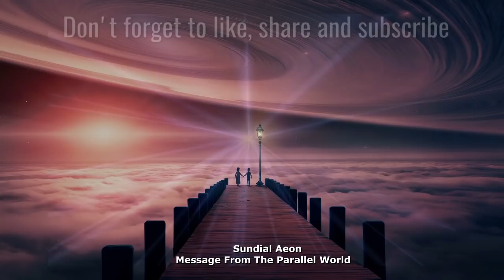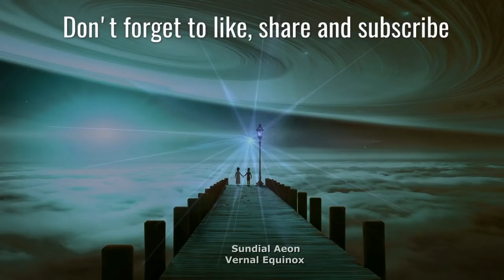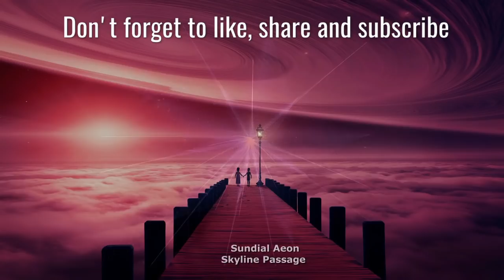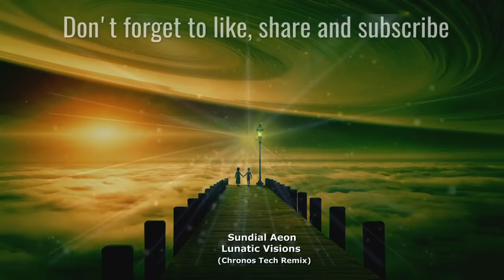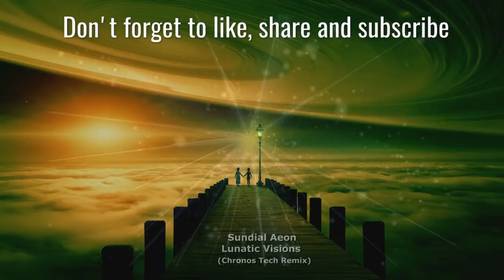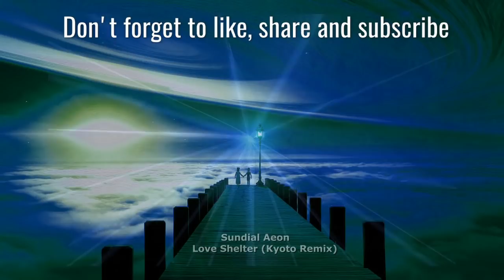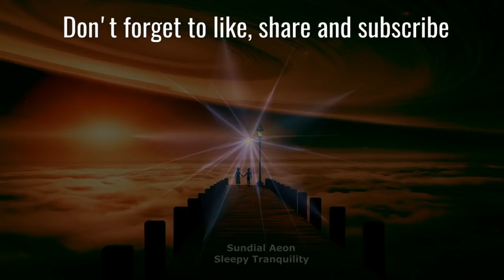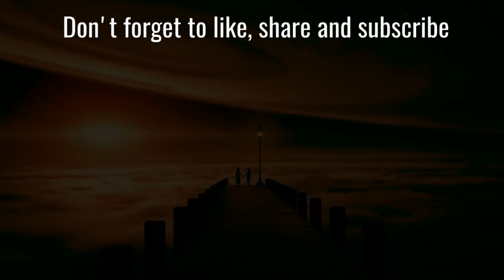"Sundial Aeon" - A Tribute Mix - 2019 (Chillgressive Psychill Psybient Downtempo Mix)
mixed by Astral Dude - 08/2019 for my R2R Tape
- MANY THX TO Sundial Aeon -

Sundial Aeon is a absolute brilliant & amazing act from Poland.
Till today they released around 9 albums. Very deep, warm, melodic and chillgressive. Try it.
A brand new album named "TERRAGENESIS" will be released soon. So watch out and visit their FB account.

This is a mix for my reel to reel tape recorder. There was some time left on one tape so generate this mix.
But I would like to share it with everyone.

Tracklist
01. 00:00 - Sundial Aeon - Message From The Parallel World
02. 08:04 - Sundial Aeon - Vernal Equinox
03. 13:52 - Sundial Aeon - Azure Aquarings
04. 19:42 - Sundial Aeon - Skyline Passage
05. 24:42 - Sundial Aeon - Aerospace Labyrinth (Suduaya Remix)
06. 33:10 - Sundial Aeon - Lunatic Visions (Chronos Tech Remix)
07. 39:10 - Sundial Aeon - Together, We Are... (Scann-Tec Remix)
08. 46:44 - Sundial Aeon - Love Shelter (Kyoto Remix)
09. 54:08 - Sundial Aeon - Sleepy Tranquility